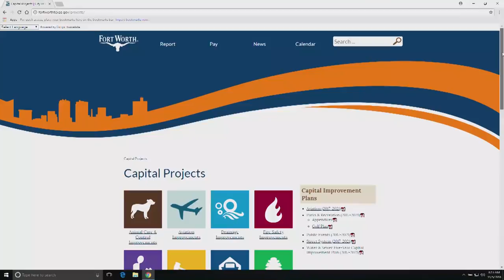Fort Worth construction updates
The City of Fort Worth has dozens of projects underway. Sign up for construction updates and traffic detours.
For information about city aviation, bridge, drainage, fire station, library, street projects and more,